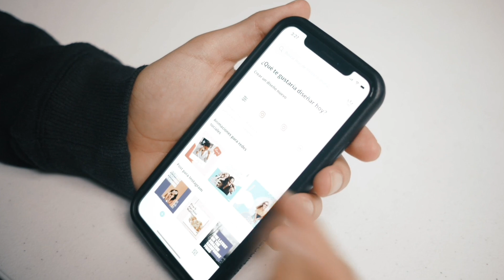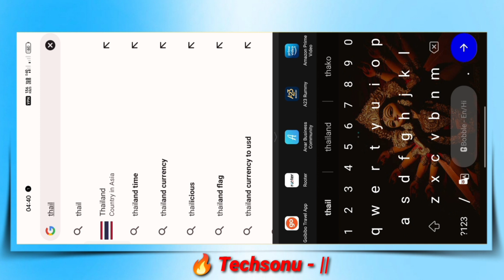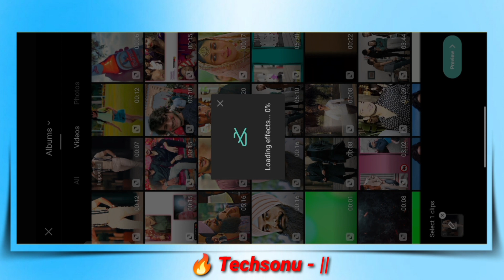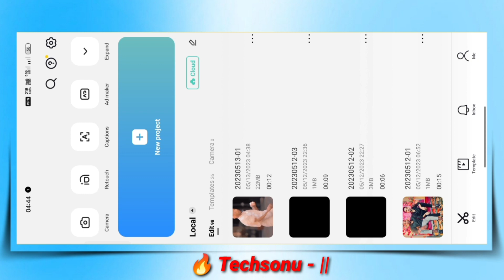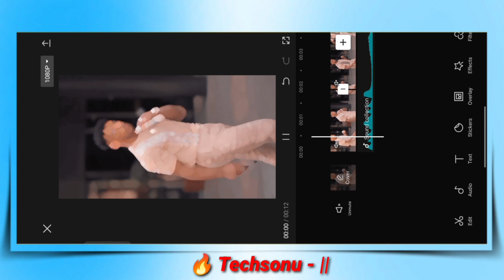Dhoom Dhoom Tune Reels Video Editing 🔥💥 || Dhoom Again Reels || Capcut App Tutorial || techsonu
• Dhoom Again reels
•  Dhoom Again reels Editing
•  Dhoom Again instagram Reels
•  Dhoom Again Trending reels
•  Dhoom Again trending reels video editing
•  Dhoom Again viral reels
•  Dhoom Again viral reels in Instagram
•  Dhoom Again
•  Dhoom Again video editing
•  Dhoom Again Reels editing in Capcut
•  Dhoom Again Template
•  Dhoom Again Template link
•  Dhoom Dhoom reels
•  Dhoom Dhoom reels editing
•  Dhoom Dhoom viral reels
•  Dhoom Dhoom trending reels
•  Dhoom Dhoom trending reels editing
•  Dhoom Dhoom instagram reels
•  Dhoom Dhoom viral
•  Dhoom Dhoom instagram video
•  Dhoom Dhoom
•  Dhoom Dhoom Template
•  Dhoom Dhoom Template link
•  Dhoom Dhoom instagram viral reels
•  Dhoom Dhoom reels editing kaise kare
•  How To Editing Dhoom Dhoom reels
•  Dhoom Dhoom reels kaise banaye
•  Dhoom Dhoom Tiktok reels
• Trending reels
• Trending Reels Hindi
• How To Editing reels videos
• How to create viral reels
• new trend reels
• Treading reels
• Treading reels editing
• Trending Reels On Instagram
• Trending reels Hindi
• Viral Reels
• Viral Reels Editing
• Viral Reels On Instagram
• Viral Video Editing
• Viral Videos
• Viral Reels Kaise Banaye
• • How To Editing Loading Reels
• How To Make Loading Reels
• Loading Video Editing in Capcut App
• Capcut App Tutorial
• Capcut App Reels Editing

◾𝐃𝐢𝐬𝐜𝐫𝐢𝐩𝐭𝐢𝐨𝐧 :-